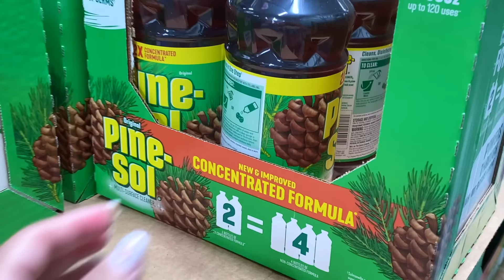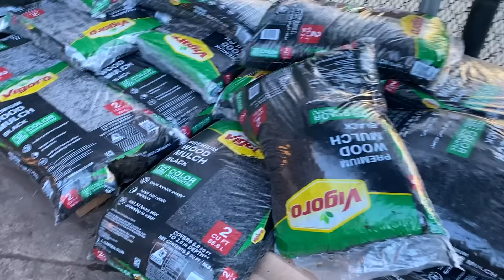TENGO CELOS ENFERMOS POR... VINIERON MIS CONSUEGROS A CASA POR PRIMERA VEZ RD/yanerisreality